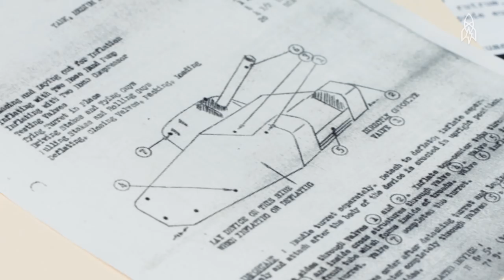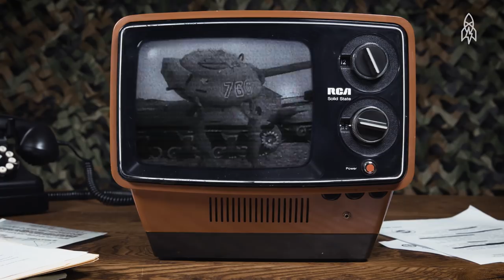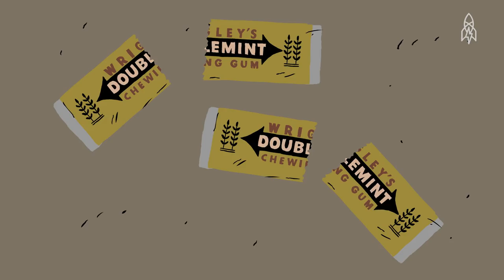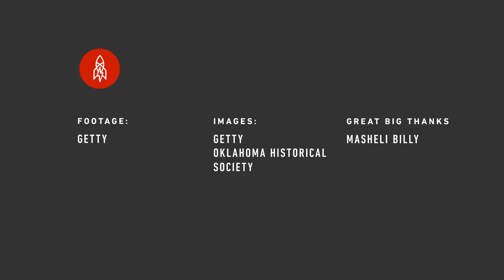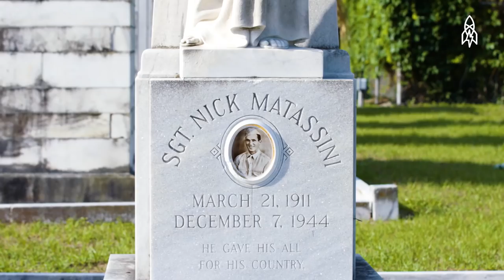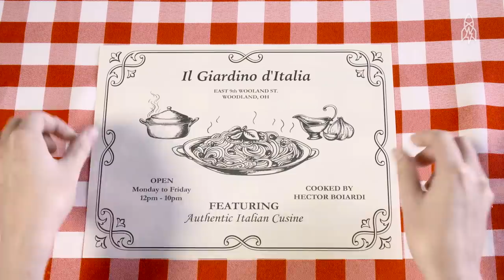A Salute to the Brave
In honor of Memorial Day, we’re sharing stories of the brave men and women who fought for our freedoms. We learn about the “ghost army” that helped defeat Hitler, the Native American codetalkers who helped win WWI, and we meet the Good Cemeterian restoring tombstones and historical monuments of those who fought for the U.S. armed forces.